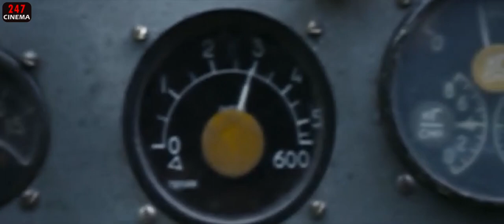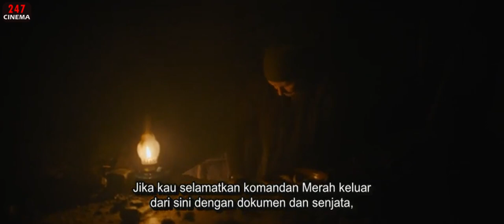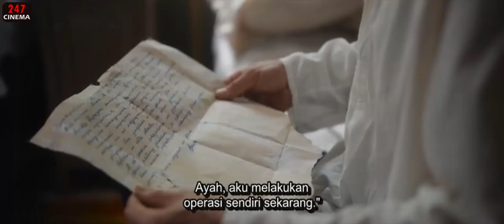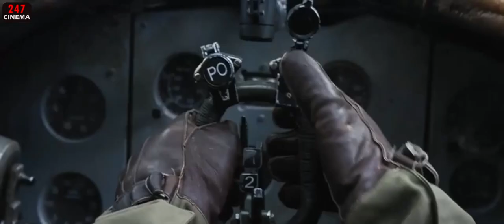MENERBANGKAN PESAWAT TEMPUR TANPA MEMILIKI KEDUA KAKI || THE PILOT A BATTLE FOR SURVIVAL (2021)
MULAI AJA DULU KALAU GAK SEKARANG KAPAN LAGI.

Judul Film : The Pilot A Battle For Survival

FILM DESCRIPTION : Seorang Pilot Rusia yang bertahan hidup karena pesawatnya terjatuh,  di tengah  zona kekuasaan Tentara Jerman pada perang dunia kedua.
setelahnya kakinya di amputasi, tetapi masih bisa menerbangkan pesawat tempurnya dan menembak musuh.

Cast :
 *Aeric Azana as Ignat
 *Pyotr Fyodorov as Nikolai Komlev
 *Michael Ihnow as Feldwebel Funk
 *Irina Medvedeva as Nadezhda
 *Gela Meskhi as Major
 *Pavel Osadchy as Mikhail
 *Nikoloz Paikridze as Suladze
 *Anna Peskova as Olga
 *Stefan Woelk as Major Sauckel
 *Mariya Poezzhaeva as Zina
 *Albrecht Zander as die Funker

All material belongs to : Open Road Films .